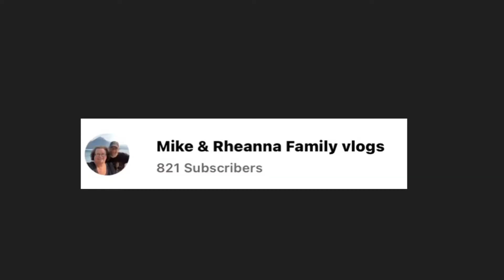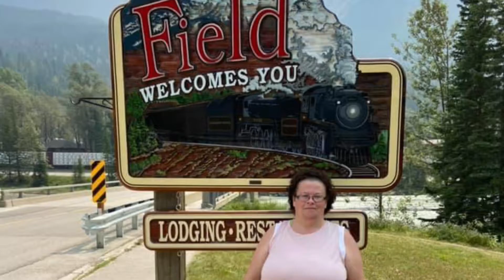Best of 2021 Mike and Rheanna’s Adventures ||YouTube Rewind||Annual Highlight Video||Yearly Rewind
2021 seem to be a immensely significant year for the Mike and Rheanna Family Vlogs as we did a lot of fun activities throughout 2021 from Family Trips, Birthday Celebrations and so so much more.
  In 2021 we hit over 820 subscribers which was a huge milestone for our channel. 2021 also had a alot of up and downs from Having  to put our Cat down at the Age of 16.
  Let us look back at 2021 in this six minute forty secondsYouTube Rewind Highlight Video seems like 2021 was a epic year for our channel. We know it was anything but for so many of our subscribers around the world. We hope that we brought a lot laughter and entertainment to each and everyone of you this past year.
   Here is to a epic New Year filled with hope and Positivity. One thing is for sure no matter what the Year brings we will be there for you bringing you laughter and entertainment.

📌PINTREST (Mike and Rheanna Family Vlogs)

🛍Products we love and use on the vlog🛍

🤳Gimbal Stabilizer:

📷 DJI OSMO ACTION 4K, HD Video Recording Waterproofpocket Video Camera Gray

Mike and Rheanna are YouTuber's similar to Jared and Britt, Dan and Chelle, Our Life in Holland, The McNeal Family, This is how we Bingham, Philips Fambam and More. Mike and Rheanna are also on Tik Tok and Instagram. Mike and Rheanna's goals to Provide you fun and Entertainment.

Family Fun, Family VlogSaturday HockeyFamily vlogs channel on youtubeFamily vlogging channelFamily vlog channelFamily vlogs CanadaFamily vlogs USAFamily vlogs UKFamily channelFamily Vloggers channelSaturday Funfall funFall